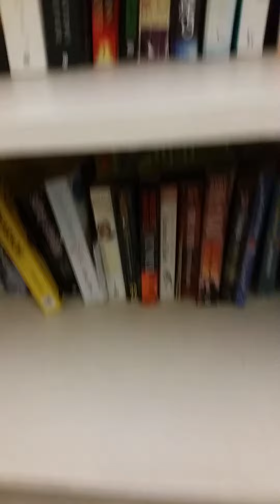Sniffer dog Barbara 12 months old Lab x bloodhound